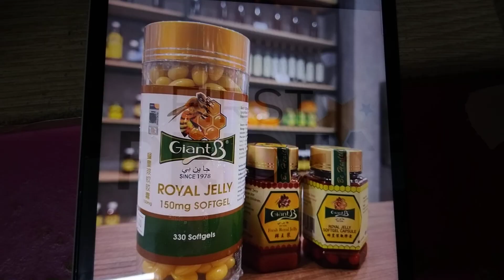ABC Logos Song Malaysia